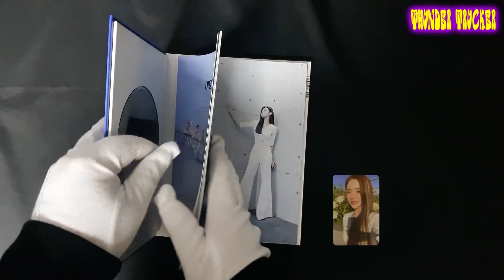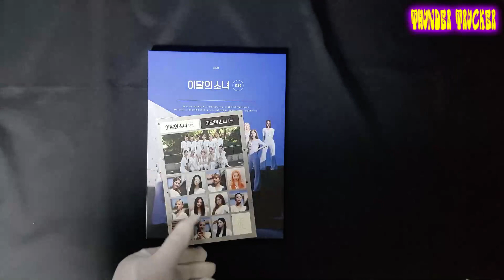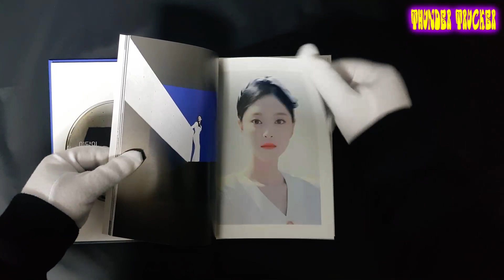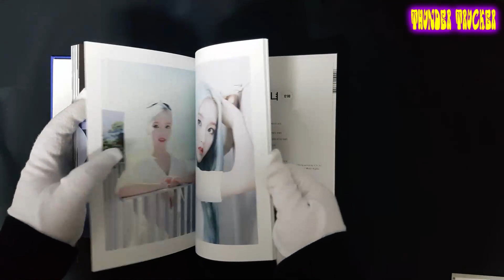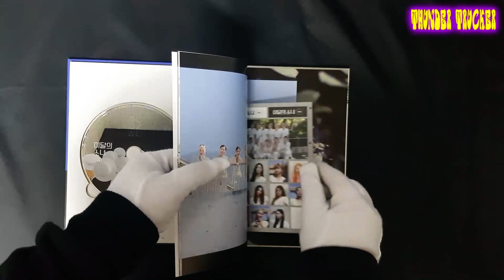LOONA - [12:00] ver. D Unboxing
LOONA - [12:00] ver. D - the 3rd. Mini Album unboxing

♪♬Thunder Trucker - K-Pop Unboxing Song